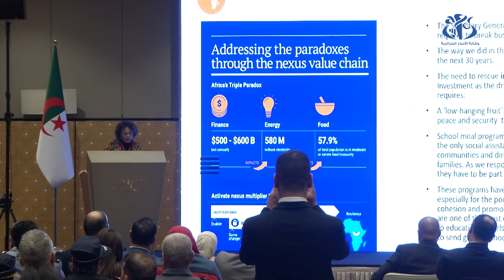الوزير الأول يشرف على افتتاح أشغال الملتقى الدولي "مكتسبات اجتماعية برهانات اقتصادية"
الجزائر (وأج)- أشرف الوزير الأول, السيد نذير العرباوي, اليوم الاثنين بالمركز الدولي للمؤتمرات "عبد اللطيف رحال" بالجزائر العاصمة, على افتتاح أشغال الملتقى الدولي المنظم تحت الرعاية السامية لرئيس الجمهورية  السيد عبد المجيد تبون  تحت عنوان "مكتسبات اجتماعية برهانات اقتصادية".